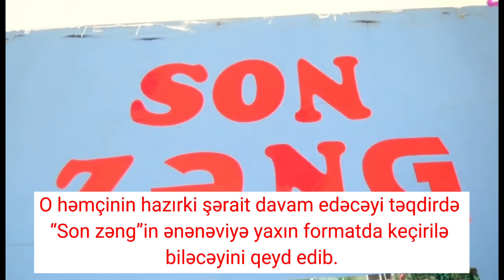Builki "Son zəng"lər necə keçiriləcək?-Nazirdən CAVAB